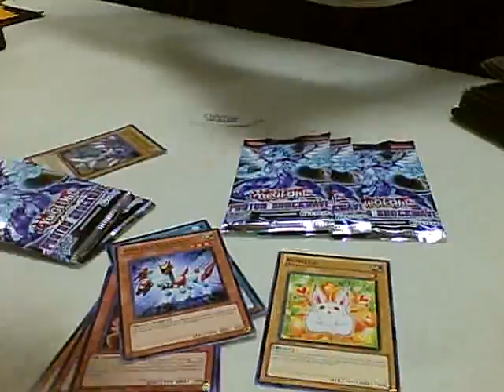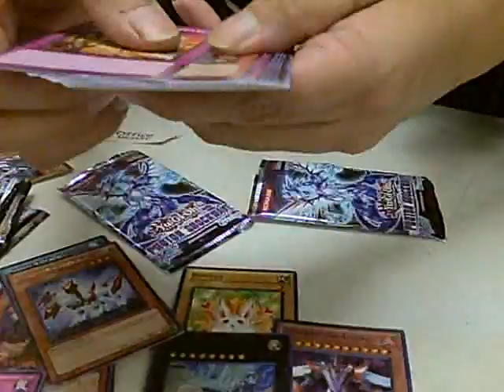Opening my Photon Shockwave for Sneak Peek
I am opening my packs for the sneak peek so enjoy